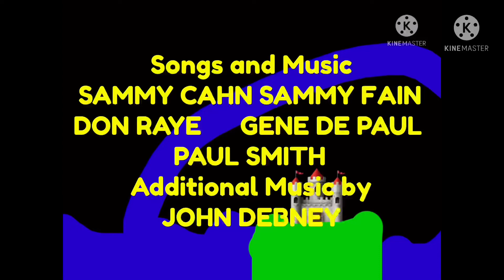Walt Disney 1982 End Credits Low Pitched